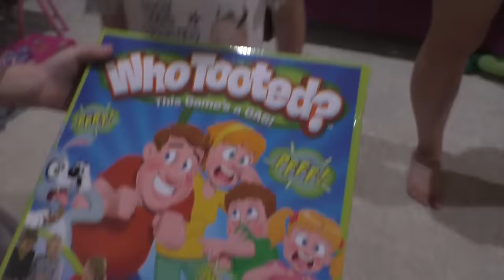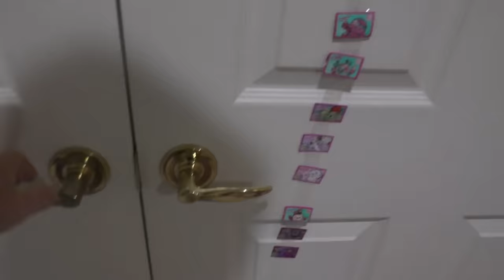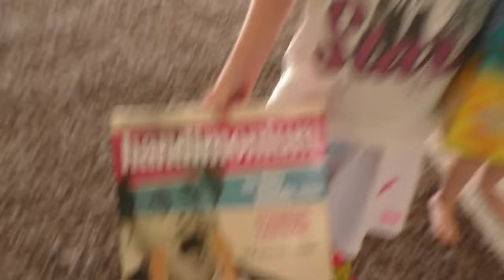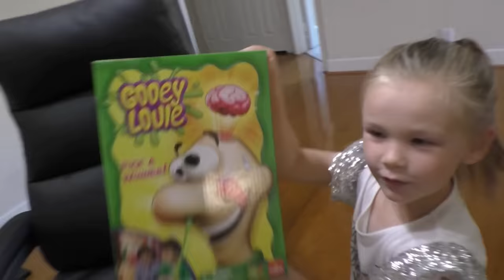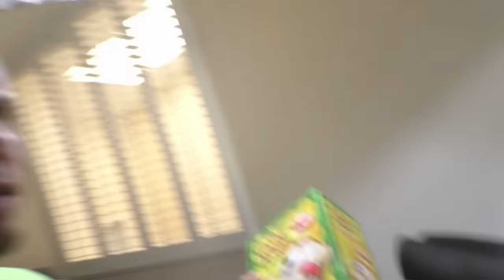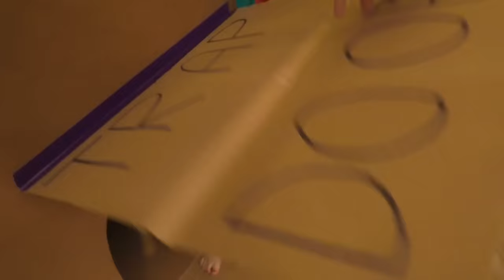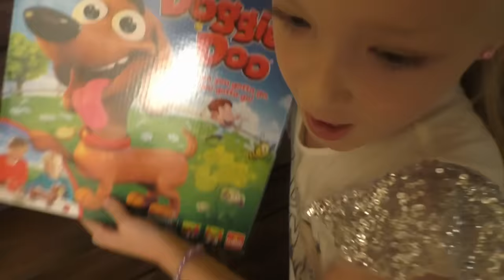Baldi's Basics in Real Life VooDoo! Family Games Scavenger Hunt!!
Baldi's Basics VooDoo doll in Real Life!! Yesterday we made ourselves a real life Baldi voodoo doll and came up with a plan to get Baldi to our house. It worked! We made him do the Jojo Siwa high top shoes dance, the Fortnite dance and even hit himself in the head with his ruler.